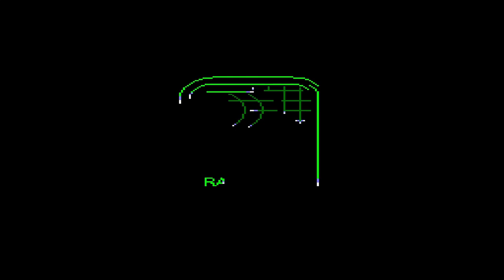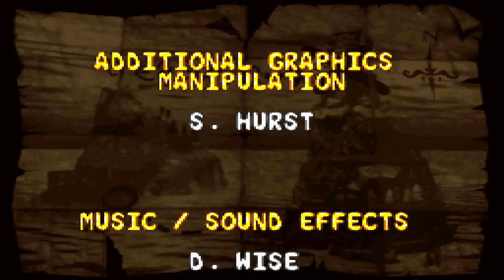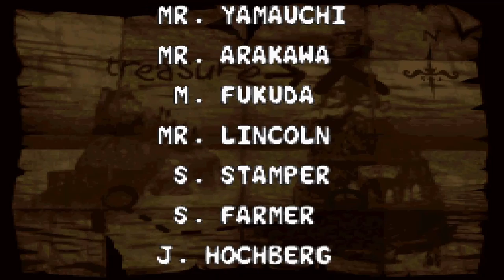Let's Play | Donkey Kong Country 2 | Finale | Big Steak Gaming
Howdy Folks, we did it!!! K.Rool is down for the count, and we are going to start DKC3 next week!  Thanks so much for sticking with me on this adventure.

Chapters:
00:00 Intro
00:07 Krocodile Kore
01:43 End Cutscene
02:06 Cranky's Heroes Score
02:28 Outro Scene
03:17 Final Progress Screen
03:45 Credits

Kaptain K. Rool